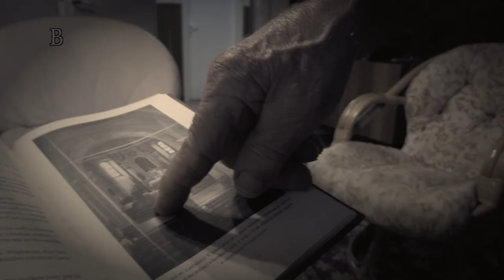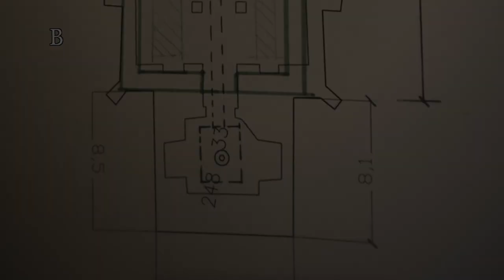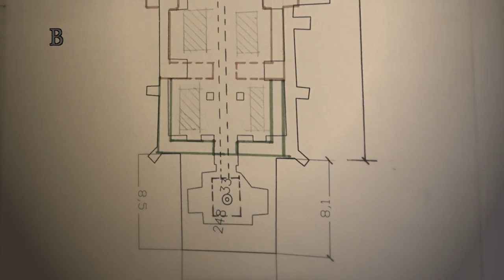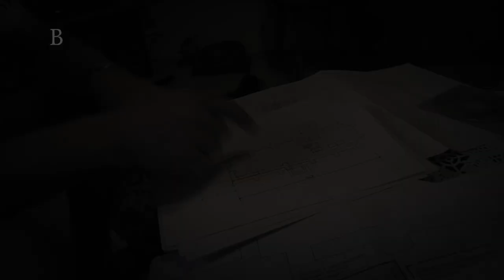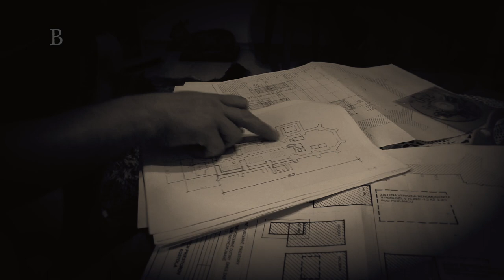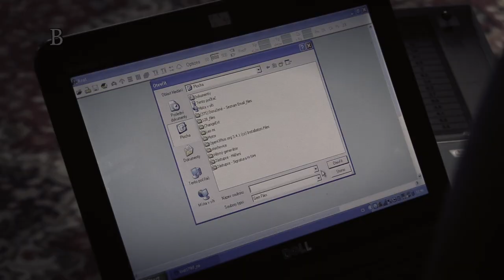Ztracená hrobka Alžběty Báthoryové: Pod kostelem či v opěrné zdi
Stará kronika napověděla, kde je hrob krvavé hraběnky. Provedli jsme průzkum čachtického podzemí, abychom zjistili, jak je to doopravdy.